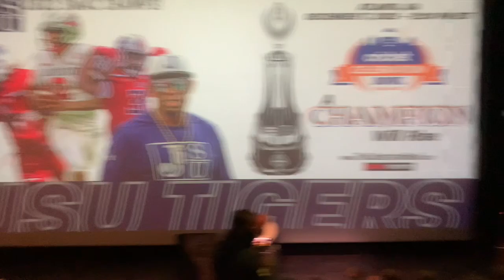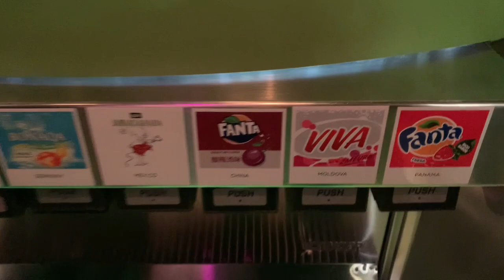JACKSON STATE FOOTBALL GOES TO WORLD OF COCA-COLA ATLANA!